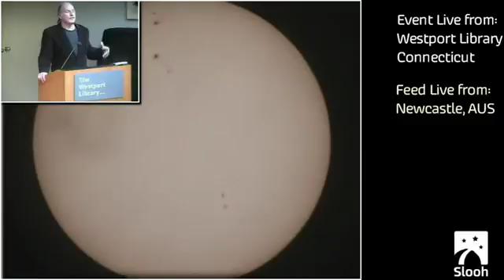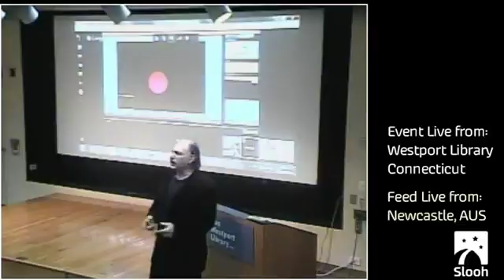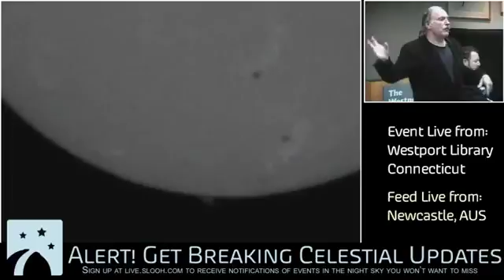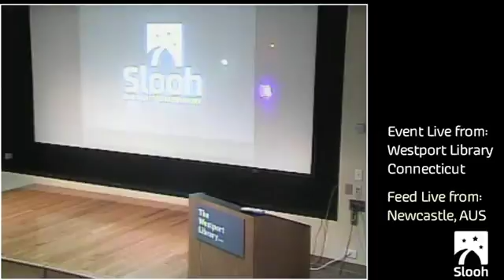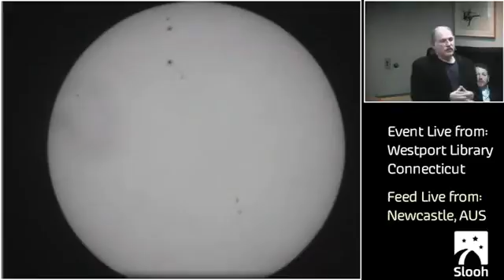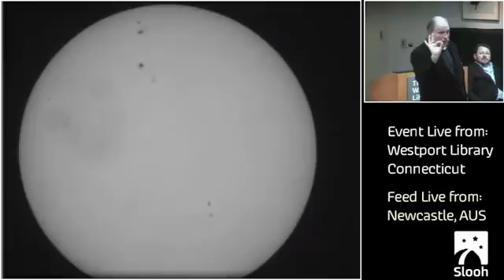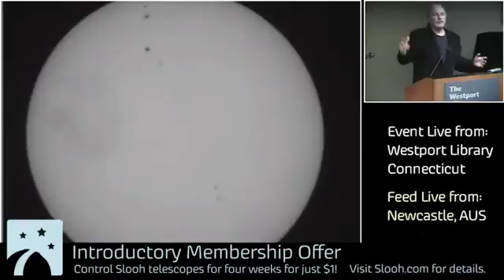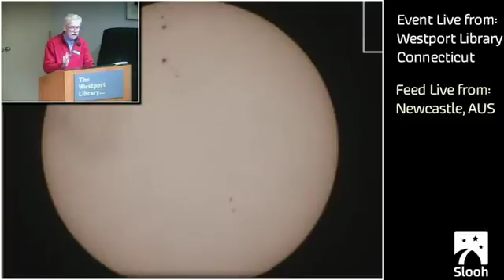Slooh Celebrates the ember Solstice (2017) at Westport Library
From germs to gravity, Bob Berman explores the speeds of the world around us.